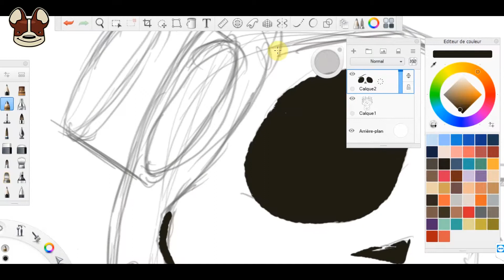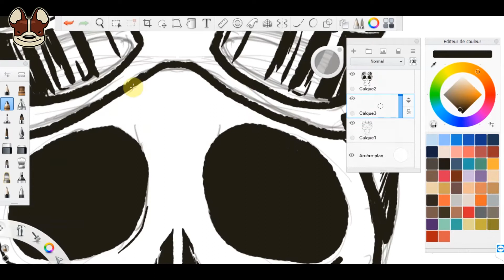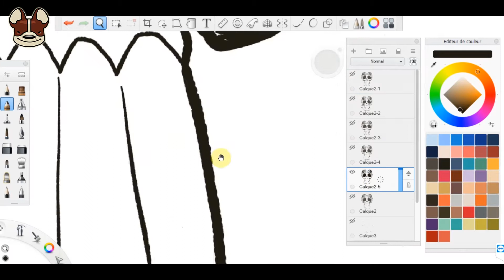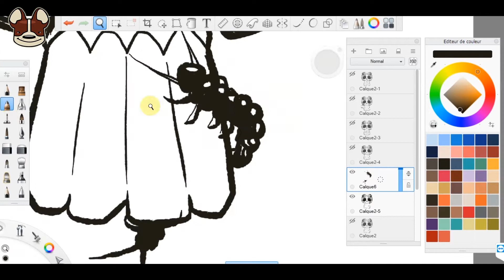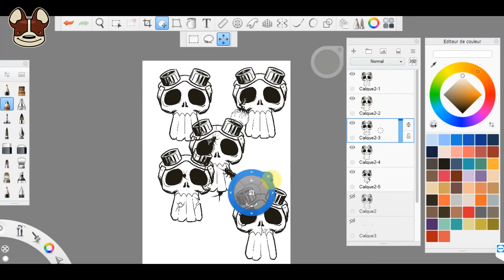InkTober 10 Pattern [Autodesk Sketchbook]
Timelapse du InkTober #10 - "Pattern" réalisé durant un stream Twitch.tv/ideoart sur Autodesk Sketchbook.

Materiel:
Samsung Slate 7 PC/Tablet